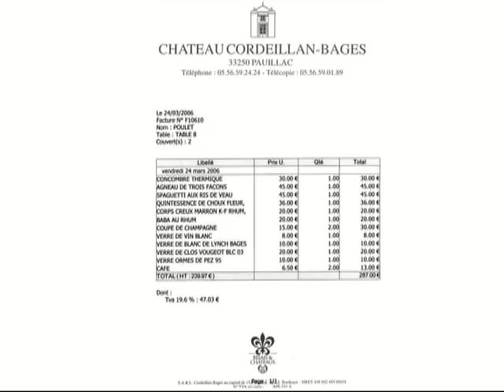Déjeuner à Cordeillan-Bages (by Thierry Marx) ** - 24 mars 2006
Promouvable 3 étoiles Michelin de 2005 à 2008, Thierry Marx, faute d'accèder à cette distinction suprême, a fini par poser ses couteaux et casseroles à Paris en 2010 dans les locaux du Mandarin Oriental, sans oublier de passer par la case "média" de Top Chef sur M6. En juin 2011, il ouvre le "Sur mesure by Thierry Marx", un restaurant où le blanc immaculé est de mise et qui est  entré directement dans le clan des 2 étoiles de l'édition 2012 du guide du "pneumatique gonflé".